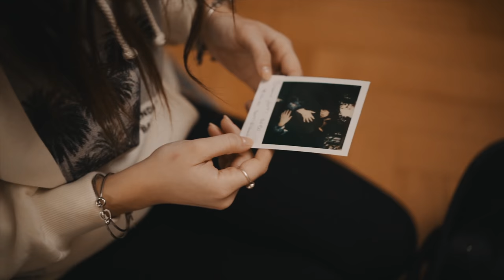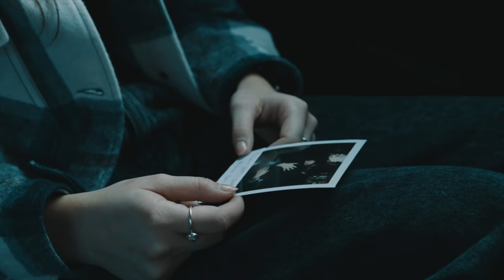ALI - IL MIO FAKE (Official Video)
Arrangiamento: Luca Cherchi, Francesco Torre
Produzione: Waves Music
Produzione Esecutiva: Ferrara Nicola (Edizioni Principio)

Video a cura di Flexin Media Team Production
Executive Producer: Yussef La Monica
Diretto da Luca Guanci
Fotografie a cura di Cristian Delgaldo

Testo originale:

Oggi forse il sole qui non splenderà
dentro gli spigoli nascosti ho trovato persone camminare in metrica
ho lasciato cadere per terra tutte quelle mura di cartone
solo per fingere che tu sia ancora qua
Prima c'eri tu a restarmi accanto sulle scale immobili
adesso che sono sola non mi resta che lottare contro tutti questi sogni irraggiungibili
Guardando la gente che passa mi illudo che
tu possa essere vicino e mentre cerchi le mie mani ricordati di me
io non smetterei di amarti fino all'ultimo giorno e magari un po' mi penserai
ma saremo già distanti la metà di mille passi persi per strada

Mi manca la tua pelle
le tue braccia sulle spalle come un cardigan
non serve dirmi di cercare altrove
perché ho trovato già la mia metà migliore

Ti lascio connettere il cuore
così potrai guardarmi controluce come foto con un proiettore
non mi resta che mettere ancora brace
e cercare di dormire ma la pace ha perso l'ascensore
Mentre mangio la strada vedo troppa gente
e mai nessuno è come te
solo troppi occhi senza storia che a me
lasciano l'idea di niente
Guardando una foglia che affonda mi illudo che
tu possa essere la mano che solleva quella foglia mentre salvi anche me
ma saremo già distanti la metà di mille abbracci persi per strada

Ci siamo accesi come due candele
due cose finte diventate vere
tu eri seduto sullo skate io che ti chiamavo "fake"
il mio fake

Parliamo piano e dimentichiamo
che siamo forti solo quando sorridiamo

il mio fake